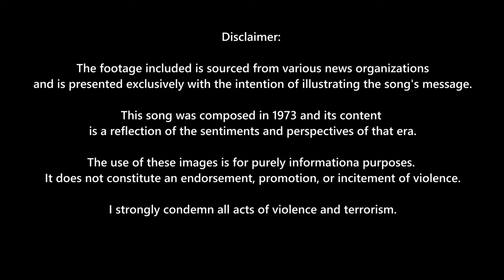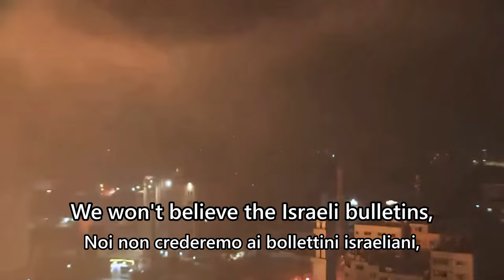Rossa Palestina | Red Palestine - Italian Song (ENG / ITA LYRICS & VIDEO)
"Palestina" is an italian pro-palestinian song written in 1973 by Umberto Fiori. It was often sung by student movements during the years of lead.

Note: I strongly condemn the recent terrorist attacks against innocent Israeli civilians. At the same time, I condemn the unjust treatment of the Palestinian population by the Israeli government and the recent reprisals against the people of Gaza.

Lyrics (ENG):

Down in the Middle East, like a wounded buffalo,
rages the American pirate,
but in the fields, on the dunes, even children are armed,
and every woman wields her rifle.
No, the Israeli tanks don't scare us:
you must liberate your land.

We raised the red, the green, the white, and the black,
clenched the flag in our fists: the colors of Al Fatah.
We raised the partisan flag of the red Palestine,
next to that of Vietnam!

They are called "outlaws" by the capitalist newspapers
which called the partisans "assassins".
We won't believe the Israeli bulletins,
nor the treacherous Jordanian tyrant.
How many times have they said, "It's over in Palestine"
and yet, we sang this song...

We raised the red...

Beyond this sea, there's a brotherly people:
every struggle supports another struggle,
every shot fired against the Zionist enemy
in Italy strikes those in power.
Nowadays history backs people in revolt.
Revolution, up until victory!

Lyrics (ITA):

Laggiù nel Medioriente, come un bufalo ferito
infuria il pirata americano
ma nei campi, sulle dune, sono armati anche i bambini
e ogni donna impugna il suo fucile
no, non fan paura i carri armati d'Israele:
la tua terra tu la devi liberare...

Abbiamo alzato il rosso, il verde, il bianco e il nero,
stretto in pugno la bandiera: i colori di Al Fatah.
Abbiamo alzato la bandiera partigiana della rossa Palestina
accanto a quella del Vietnam!

Li chiamano "banditi" i giornali dei padroni
che chiamavano "assassini" i partigiani,
noi non crederemo ai bollettini israeliani,
al tiranno giordano traditore.
Quante volte ci hanno detto "E` finita in Palestina"
e ancora cantavamo la canzone...

Abbiamo alzato il rosso...

Al di là di questo mare c'è un popolo fratello:
ogni lotta aiuta un altra lotta,
ogni colpo sparato sul nemico sionista
in Italia colpisce chi comanda.
Coi popoli in rivolta si muove oggi la Storia,
Rivoluzione, fino alla vittoria!